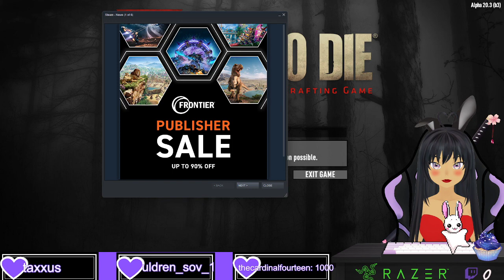bring it on zombie bwords!!!